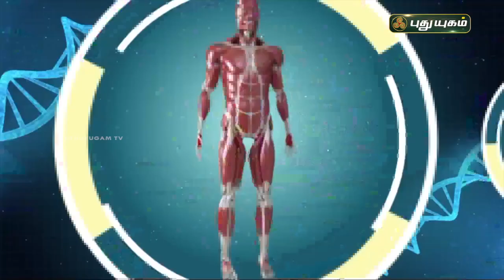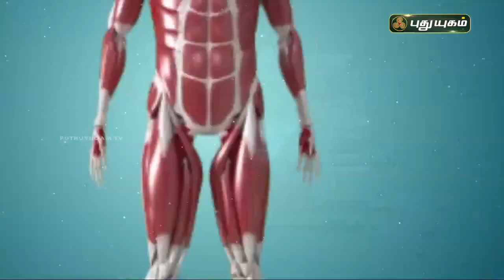முகத்தில் உள்ள முடியை எளிதாக அகற்ற | நலம் அறிவோம் | புதுயுகம் | PuthuyugamTV